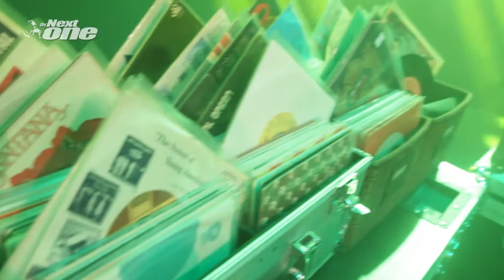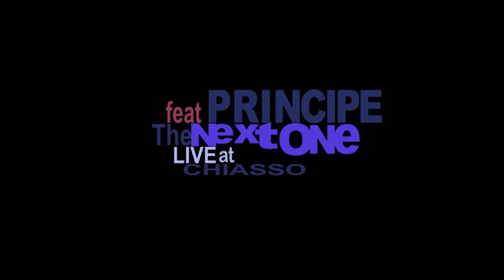Principe ft. The NextOne - Live at Chiasso (Swiss)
Principe ft. The NextOne
LIVE at Chiasso (SWITZERLAND)  29/03/2014

Video: ETTA TEE